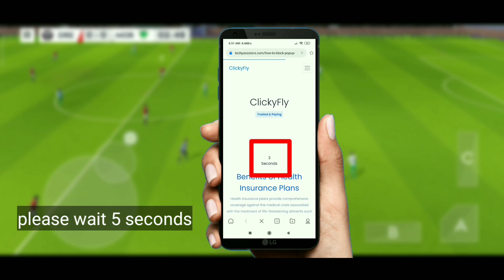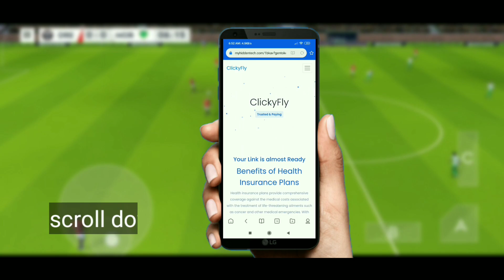DLS 2023 Problem Solved! Dream League Soccer 2023 Android & iOS Devices